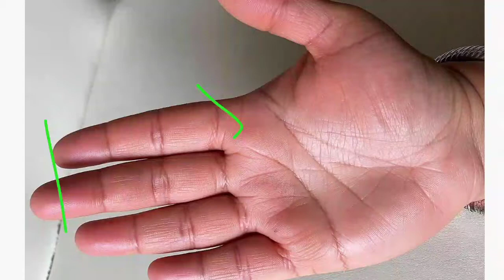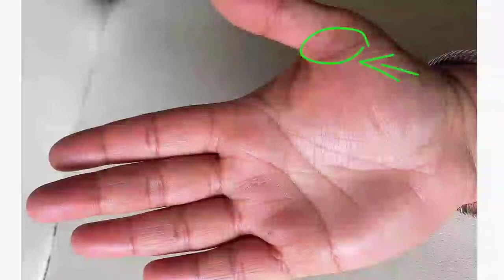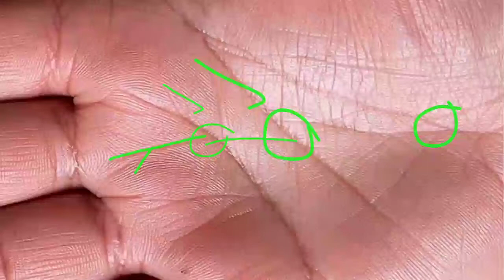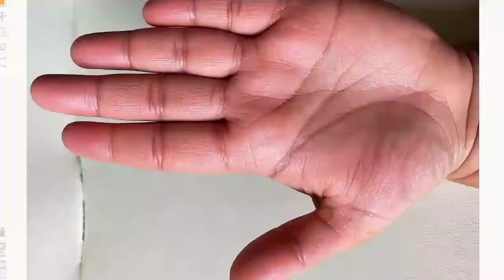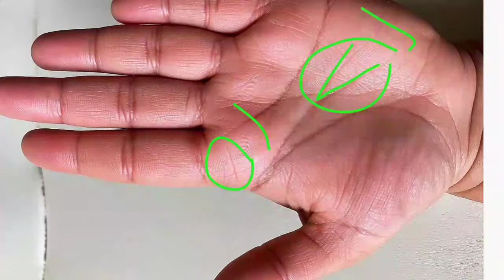female whole hand reading , बहुत भाग्यशाली हाथ !! very lucky hand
About video:-

female lucky hand
whole hand analysiS
female very lucky hand
very lucky hand
female hand reading
very lucky female hand
hand reading
lucky sign in hand
lucky hand
real hand analysis
shani rekha in hand
hand reading for female in hindi
palmistry reading female hand
very lucky hand - बहुत भाग्यशाली रेखाए
,palmistry reading in hind
,female hand reading in hindi
full female hand reading in hindi
palmistry in hindi
mangal rekha in hand